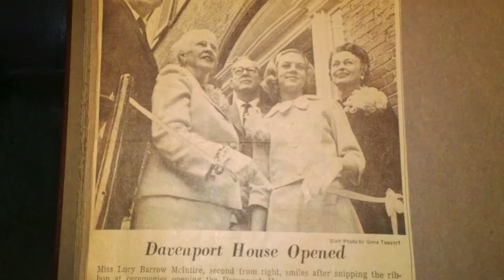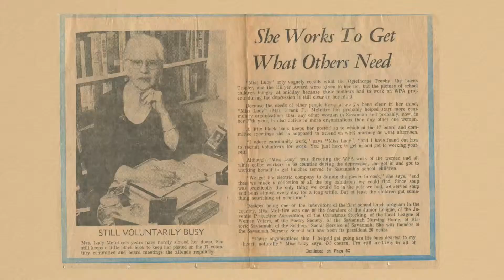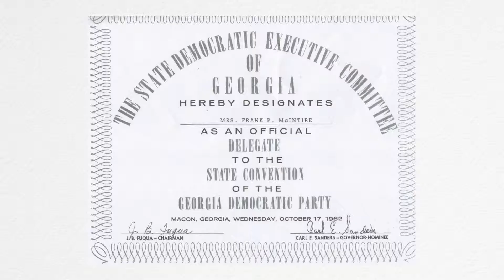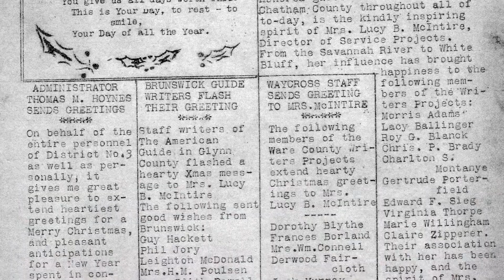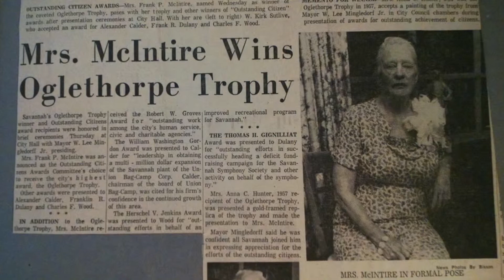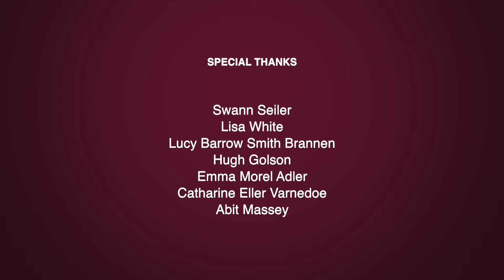WoA Lucy Barrow McIntire V3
3rd Edit